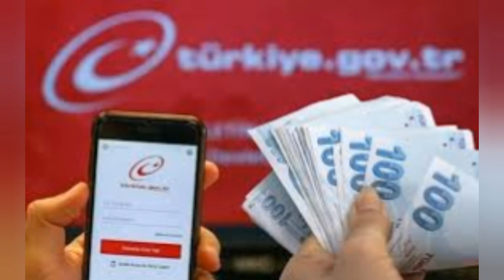İhtiyaç sahibi ailelere mart ayı 582 milyonluk destek hesaplara aktarıldı!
Aile ve Sosyal Hizmetler Bakanı Derya Yanık, mart ayı içerisinde ihtiyaç sahibi ailelere 582 milyon 692 bin 272 lira Sosyal ve Ekonomik Destek (Sed ödemesi yapıldığını bildirdi...